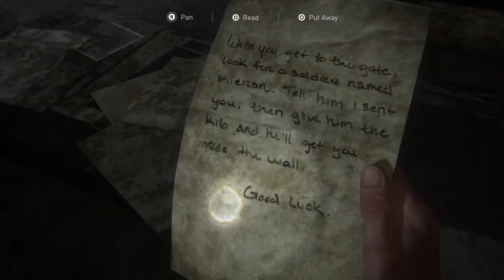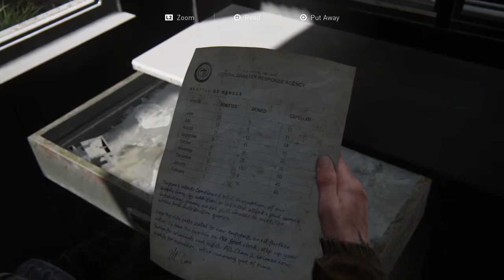The Last of Us 2: "The Gate" Chapter 8 (Seattle Day 1) No Commentary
The last of us part 8 no commentary "The Gate" Chapter 8 (Seattle Day 1) No Commentary